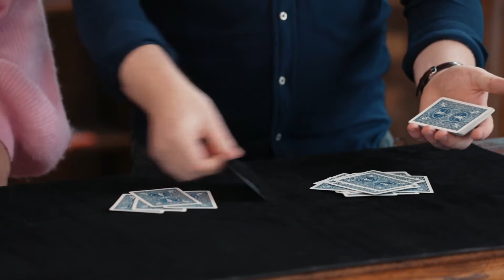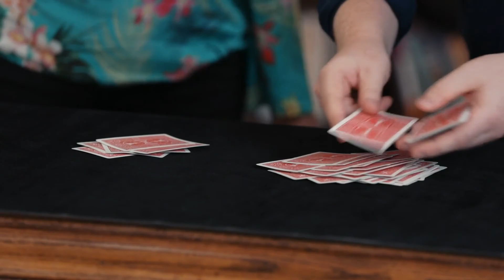Inevitable Choice by Christian Grace